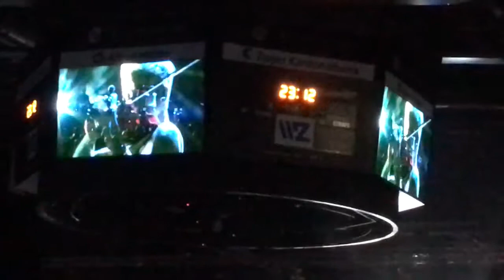Anastasia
Concert of Anastasi